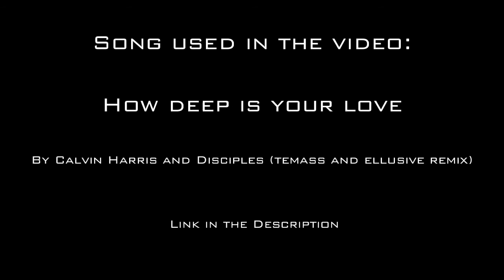L I T